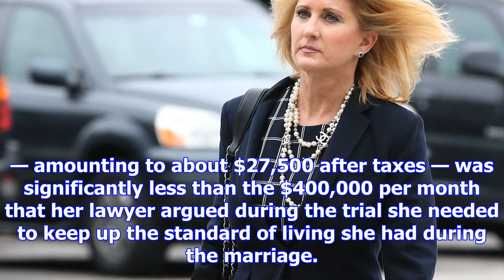Ex-wife of cancer treatment centers founder appeals multimillion-dollar divorce ruling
The terms of the divorce between Richard and Alicia Stephenson took eight years, a monthslong trial ...